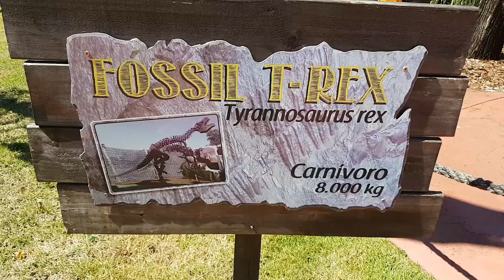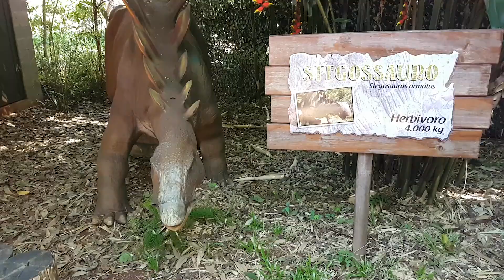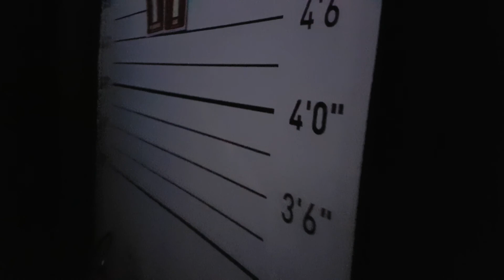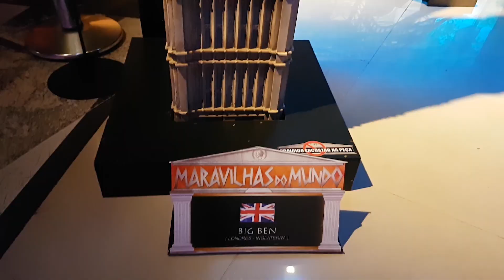Museu de Cera, "Dreamland", Vale dos Dinossauros e Bar de Gelo em Foz do Iguaçu - PR | Erika Goto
Tem vlog no canal! Nessa viagem inesquecível conhecemos vários lugares, nesse vídeo mostro o vale dos Dinossauros, Museu de Cera e o gelado Bar de Gelo rsrsrs. Foi muito legal! Vale a pena os passeios, vem assistir.